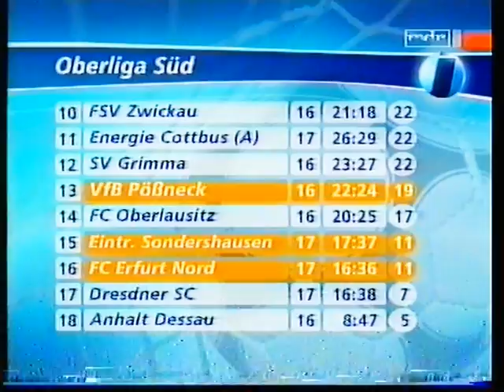29.11.2003 BSV Eintracht Sondershausen - FC Erfurt Nord 1:1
Mitschnitt vom MDR